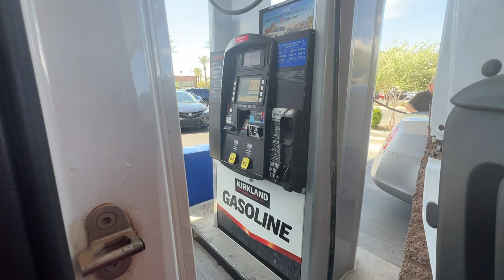Mountain BIke Coaching Summer 24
May and June are typically busy months for mountain bike coaches. In the Southwest part of the US, we are able to teach late September, all the way through late May to early June before it gets too hot in the desert.  So, I like to head north, up to the PNW  to coach and ride for the summer.